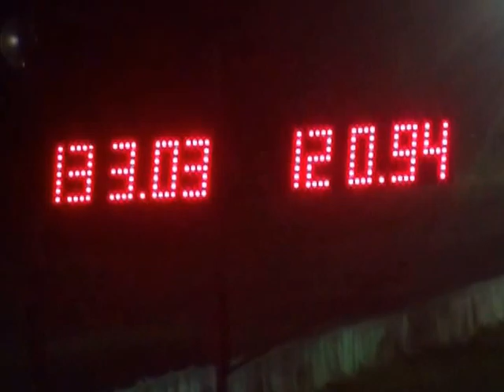belo racing 5 ta copa cheo gomez arecibo motorsp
belo  racing 5 ta copa cheo gomez arecibo motorsport  carera ihra 8/16/2014